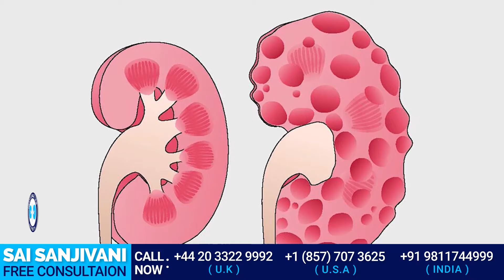Polycystic Kidney Disease- types, signs, and symptoms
In this video, Dr. Puru Dhawan will tell you about Polycystic Kidney.

Polycystic Kidney is a genetic disorder in which genes are programmed to form cyst over the kidneys.
The kidney loses its function due to multiple cysts on the kidney. The kidney has a special power to increase its function.
Cysts of the polycystic kidney are made up of fluids. These cysts are non- cancerous and can be seen on other body parts especially the liver.

2 types of polycystic kidney are-
1. Autosomal Dominant Polycystic Kidney Disease(ADPKD)
2. Autosomal Recessive Polycystic Kidney Disease (ARPKD)

Signs and symptoms of the polycystic kidney are very general and hence remain unnoticed.
Symptoms are as follows-
1. Weakness
2. Anaemia
3. High blood pressure
4. Froth in urine
5. Muscle cramps

Diagnosis can be easily made with the help of ultrasound, CT scan, and MRI.